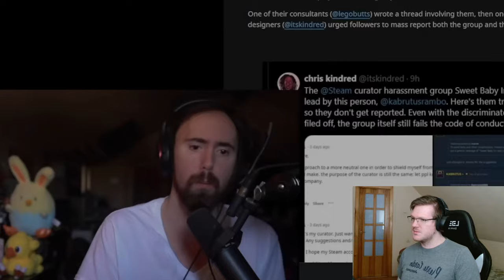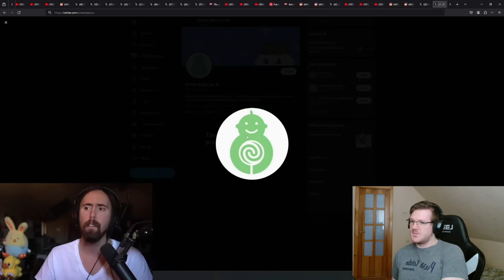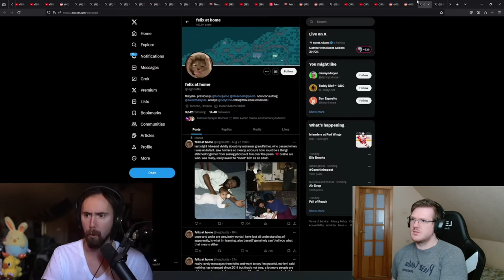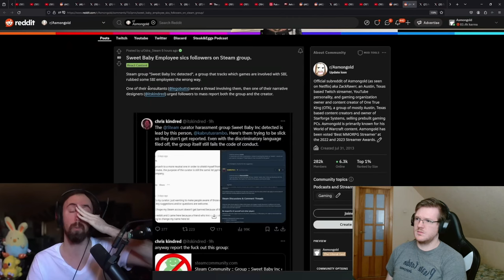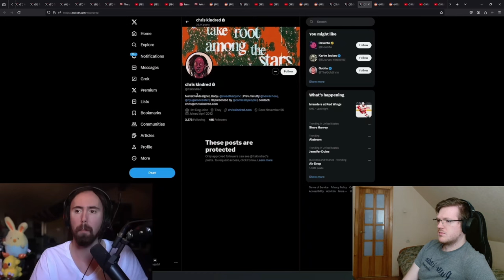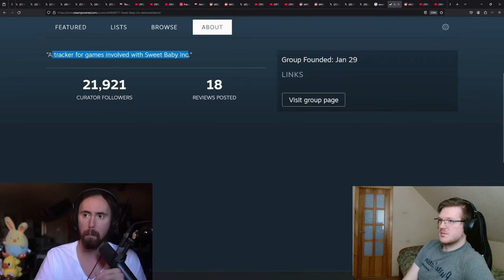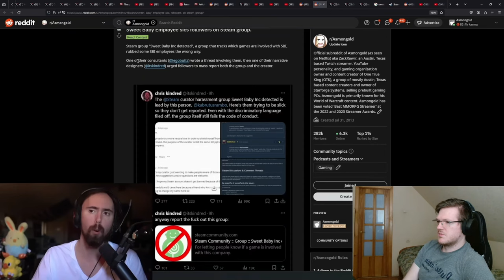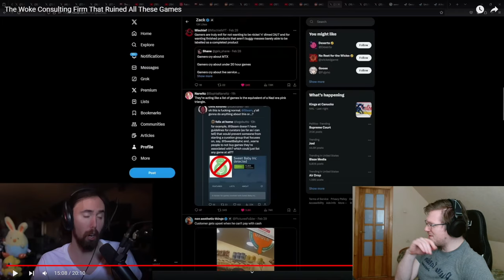The Company That RUINS Games With WOKE S**T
what is making games woke and bad well a lot of it comes down to this one company